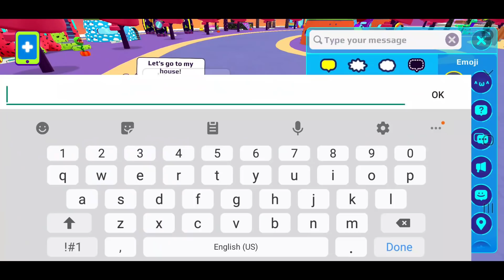NEW APPS SPOILER NEW UPDATE PK XD GAME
New application in next new update of pk xd game! This is a spoiler.
What do you think the next application?

PK XD is Free. You can decorate your home, have pet, socialize with others, and play mini game! Awesome!
Just install PK XD and I am sure you will like PK XD!

PK XD Next New Update
PK XD Spoiler
PK XD new application
PK XD Halloween
PK XD Candy Hunt
PK XD Halloween Pet
PK XD Halloween Costumes
PK XD Pumpkin Hunt Challenge
PK XD Halloween Item
PK XD Halloween Mini Game
PK XD Halloween Global Event
PK XD Scary
PK XD Spooky
PK XD Update October 2020
PK XD mini games
PK XD news
PK XD spoiler
PK XD sneak peek